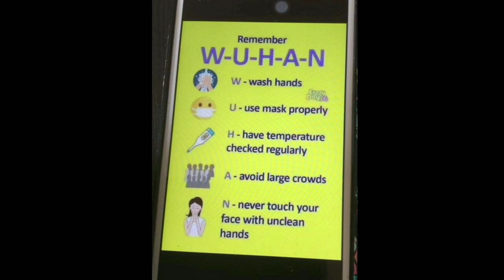فيروس اخطر من الكورونا ولا يتحدث عنه الاعلام واصاب اكثر من 15 مليون